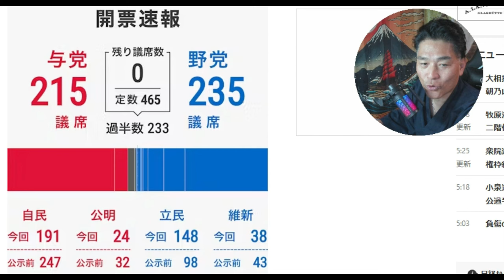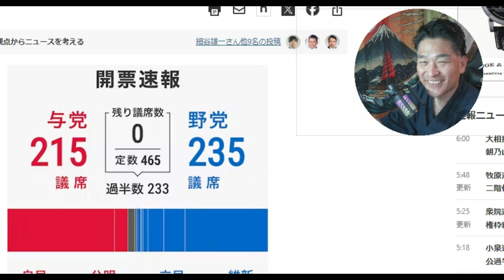【隠居TV】衆議院議員「10月28日」議席数確定！